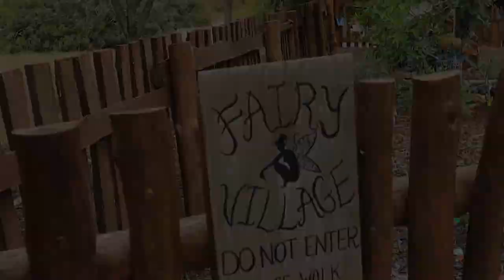Cyprus Fairy Festival 2023 After movie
The annual Fairy Festival celebrates spring, fairy tales and fantasy through cosplay, games, storytelling and live action role play. This festival is one of many that Cyherbia Botanical Park organizes annually and it attracts people of all ages in the island to attend, as well as tourists. The theme and idea is unique to Cyprus and the concepts for each festival are becoming bigger and bigger every year. This year the festival has attracted hundreds of families from around the island and tourists. Visitors enjoyed activities in all areas of the park such as archery, ring tilting, javelin, hula hoop, maypole dancing, stiltwalking, facepainting, soap & candle making workshops, Live Action Roleplay battles & combats, Steampunk Alchemy Show, Cotton Candy Show and Costume parade & competition.

Thank you everyone for making Fairy Festival 2023 enchanting and fun!
Live Action Role Play (LARP) by:
- Battle For Honor
- Volumina Furoris
Alchemy Show & Magic Cotton Candy show by Zanete Micule